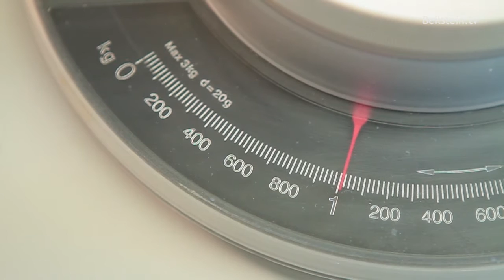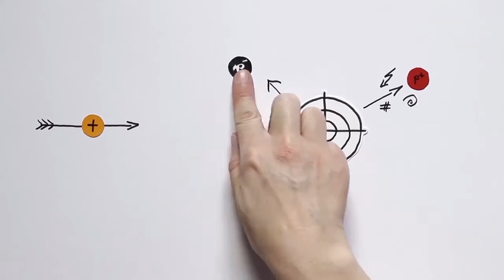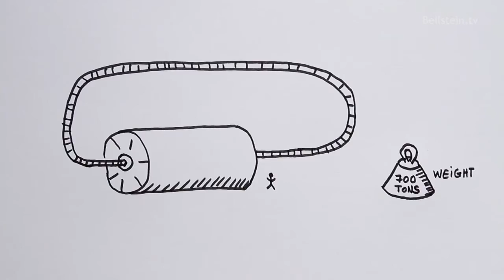Antimaterie - Auf der Spur von Gluonenbällen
CC-BY-ND
Mithilfe von Antimaterie möchte Kernphysikerin Concettina Sfienti herausfinden, warum wir so schwer sind wie wir sind. An der zukünftigen Beschleunigeranlage FAIR sollen Gluonenbälle aus Antimaterie hergestellt werden - Objekte, die bisher noch von niemandem beobachtet werden konnten. Gluonen halten die Quarks in Atomkernen zusammen. Wie sie zur Masse von Materie beitragen, erforscht Sfienti gemeinsam mit anderen Wissenschaftlern am PANDA-Detektor.